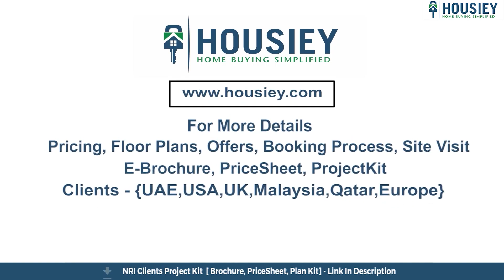Venkatesh Viom Kothrud | Actual Location Tour | Shree Venkatesh Kothrud Project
Venkatesh Viom Kothrud Actual location tour along with Shree Venkatesh Kothrud Project overview & Review

 - Pros & Cons
- Unboxing / Sample Flat Videos
- 3D Viewing
- Payment Schedule etc...

Venkatesh Viom Project Overview
Project will be constructed on 0.52 acres of land parcel, 2 towers with G+P+11 floors having 2 BHK, 3 BHK premium residences.

Shree Venkatesh Viom location
Project is located Near Paud Road, Kothrud, Pune with -
Chandani Chowk - 2.3km
Aditya Shagun Mall - 2.8km
Kothrud Bus Stand - 3.4km

Venkatesh Viom Sample Flat Internal amenities -
Vitrified tiles, Granite Kitchen, Earthquake Resistant, SS Sink, Ms Railing, SS Glass Railing, Exhaust Fan, Solar Water System, Power Backup For Common Areas, Video Door Phone, Fire Fighting System & many more

Shree Venkatesh Developers Kothrud External Amenities
Project has 25+ amenities with likes of -
Outdoor Gymnasium
Children's Play Area
Yoga Zone
Gazebo
Multipurpose Area & Many More

Shree Venkatesh Buildcon Pune Parking -
Project has one type of car parking facility -
1) Podium

Venkatesh Viom Kothrud Pune Possession -

Venkatesh Viom Pune project has 2BHK, 3BHK premium residences with -
2BHK - (815 to 843) sqft
3BHK - (1069 to 1075) sqft

Venkatesh Viom floor plan
Tower floor plan will have 4 flats 2 lifts & 1 staircases on each floor

Maintenance -
Venkatesh Viom Project maintenance varies with the configuration and the carpet area which are as follows-
2BHK - 2100 per month
3BHK - 3000 per month

Venkatesh Viom Kothrud Sample Flat is ready to view at the site.

Venkatesh Viom Prices & its details can be found in the price section & Venkatesh Viom Kothrud brochure can be downloaded from the link mentioned below. Project has been praised by the home buyers & Venkatesh Viom Reviews is 4 out of 5 from over all the clients who have visited the site.

So everyone this was the actual location tour of Venkatesh Viom located in Kothrud,pune by Shree Venkatesh Developers.

Background Music Credit - Good Vibes - No Copyright Vlog Music

🎵 Support Limujii
  / limujii